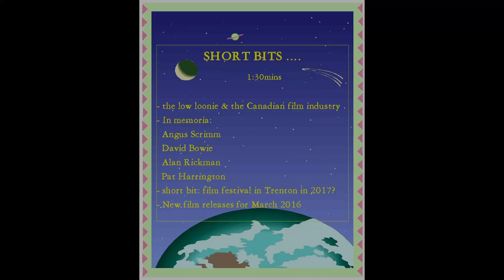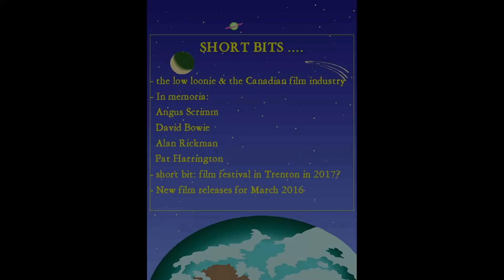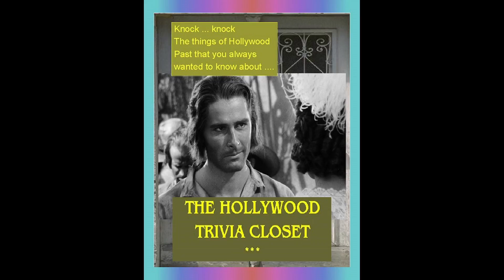The Ultimate Movies Broadcast Show 1- Complete - 2016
Lorraine and Mats host The Ultimate Movies Broadcast Show 1 - 2016

*Short Bits - news, new releases
*In memoria - Angus Scrimm, David Bowie, Alan Rickman, and Pat Harrington

*Mats hosts the Film Noir segment talking about 1948's "The Scar"

*The Hollywood Trivia Closet looks at Errol Flynn

*Lorraine interviews author Peggy Dymond Leavey about one one the world's first superstars of film, Mary Pickford

*Mike Pearl's musical choice in the first comment of the show's album on facebook's The Ultimate Movies Page - Silents to New Releases

-Creative and text, video editing: Lorraine Dmitrovic
-Creative and text, Fim Noir Segment: Mats Finnborn
-Theme and bridge music composed and performed by: Trevor Giampieri
-Sound editing/mixing: Trevor Giampieri